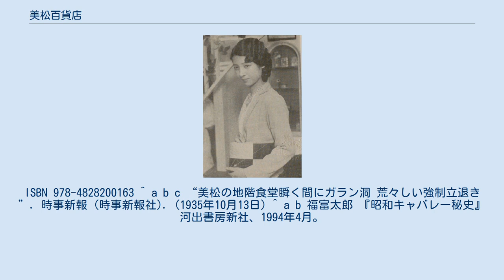美松百貨店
美松百貨店（みまつひゃっかてん）はかつて有楽町1丁目の日比谷交差点角にあった日本の百貨店である。
 関東大震災の後の昭和初期には伊勢丹本店は神田区 (現・千代田区神田)旅篭町2丁目にあり、初代小菅丹治のころから40年以上続いた店舗あった。
 しかし、関東大震災以降年を追うごとに神田が都心では無くなり、今後の改善も見込めない事から移転先を検討していた。
 移転先の候補地として日比谷や新宿の他、銀座や日本橋なども候補に挙がった。
 その中で、初代小菅丹治が1910年（明治43年）に日比谷の旧中山侯邸跡の約1,000坪を借りて百貨店事業への進出を計画したことがあったことに加えて、1931年（昭和6年）に常磐生命保険（現在の朝日生命保険の前身の一つ）から同社が有楽町一丁目の角地に建設するへの出店を持ち掛けられた。
 この日比谷への伊勢丹の出店構想について、2代目小菅丹治は3日間にわたって自ら交差点付近を観察したうえで、百貨店に向かないと判断してこの提案を断ることにした。
 そして、関東大震災直後にのちの東京会館の横で1年間営業した新宿マーケットが好調だったことや、同時期同様に三越が新宿に開設したマーケットを拡張し「分店」としていることなどもあり、2代目小菅丹治と千代市の兄弟はその立地条件の将来性を高く評価して、新宿出店を主張していた。
 しかし、東京市電気局所有の1,000坪を落札して進出する新宿への出店計画は、入札の保証金など巨額の費用が掛かり自社の資金だけでは困難なことや、1877年（明治10年）に創業の老舗ほていや百貨店が隣接していたが、百貨店が隣接して出店することが世界中で前例がないということなどから成功しないとして反対する意見が出て伊勢丹社内は分裂状態に陥った。
 特に、伊勢丹の創立者である小菅丹治の弟で小菅合名会社代表社員を昭和3年1月14日に亡くなるまで務めた細田半三郎の息子で、2代目小菅丹治の従弟である細田昌靖が日比谷の常磐生命ビルへの進出を強く主張したため、2代目小菅丹治が日比谷出店計画の危険性を説いて説得を試みたが上手くいかなかった。
 美松百貨店の売り子時代にスカウトされて不二映画の女優になった美松不二子 こうして1931年（昭和6年）7月に伊勢丹を退社した細田昌靖が常盤生命と共同で設立したのが、美松である。
この美松の創業時には伊勢丹から細田と共に移籍する社員もいたため、伊勢丹側も社内の動揺に苦しむことになった。
 そして、日比谷常磐生命ビルの地下1階から8階までを借り、「近代人の新百貨店」というキャッチフレーズを掲げて1931年（昭和6年）10月15日に美松百貨店が開店することになった。
 しかし、美松百貨店は開業早々から経営方針を巡る対立が社内で生じたため、開業後7ヶ月足らずの1932年（昭和7年）5月に細田昌靖が退社してしまった。
 その後も美松百貨店の経営は上手くいかず、1935年（昭和10年）6月15日に閉店となった。
 美松は百貨店としての営業の終了後も地下の食堂だけは営業を継続したが、キャバレー銀座パレスを経営していた榎本正が買収したことから、1935年（昭和10年）9月に同月20日で明け渡しをする書類に美松百貨店側も押印することになった。
 これを受けて、同年10月11日午後2時から裁判所と常盤生命の弁護士らによって立ち退きの強制執行を受け、強制的に営業を終えることになった。
 この強制執行後に、店舗跡で榎本正がキャバレー美松の営業を行っている。
 後に店舗跡のビルは所有する常盤生命保険が前川生命保険と帝国生命保険になったのちに朝日生命保険と合併により変遷したため朝日生命日比谷ビルとなり、その後日比谷マリンビルとなった。
 ^ a b c d e f 伊勢丹広報担当社史編纂事務局編 『伊勢丹百年史 三代小菅丹治の足跡をたどって』 伊勢丹、1990年3月。
 ^ a b c 菱山辰一 『伊勢丹七十五年のあゆみ』 伊勢丹、1961年10月。
 ^ a b c d e f g h i 『二代小菅丹治』 伊勢丹、1969年9月16日。
 ^ 片山又一郎 『伊勢丹100年の商法』 評言社、1983年1月。
ISBN 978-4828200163 ^ a b c “美松の地階食堂瞬く間にガラン洞 荒々しい強制立退き”. 時事新報 (時事新報社). (1935年10月13日) ^ a b 福富太郎 『昭和キャバレー秘史』 河出書房新社、1994年4月。
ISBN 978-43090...